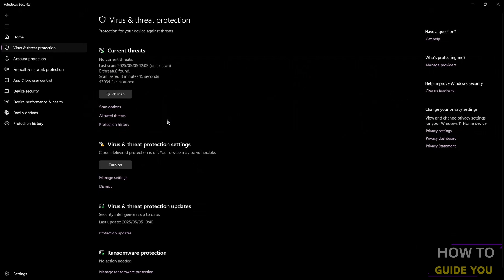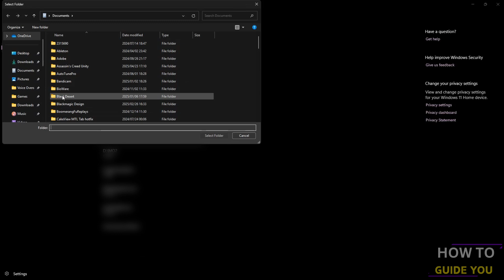How To FIX Channel Not Found In Installation Error In Lumion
How to FIX CHANNEL NOT FOUND IN INSTALLATION ERROR in LUMION? In this video, I’ll show you step-by-step how to fix Lumion 11 start-up error problem channel not found in installation. If you're seeing the message channel not found lumion or channel not found in installation, don’t worry – this guide will help you solve it quickly. Whether you're trying to fix Lumion 11 or facing other Lumion errors, I’ll walk you through a working solution.

So if you're wondering how to fix channel not found in Lumion 11 or just how to fix Lumion errors in general, watch till the end and follow the steps.